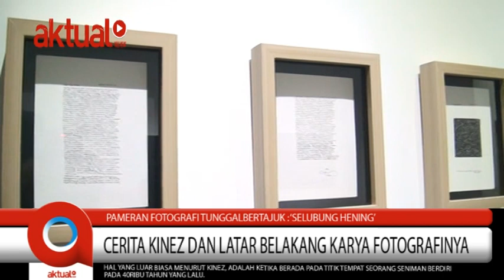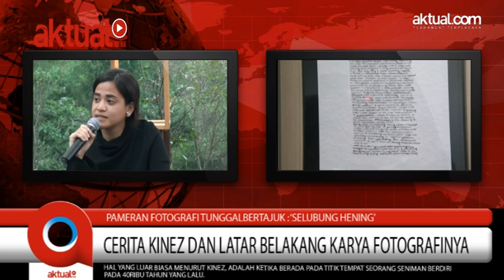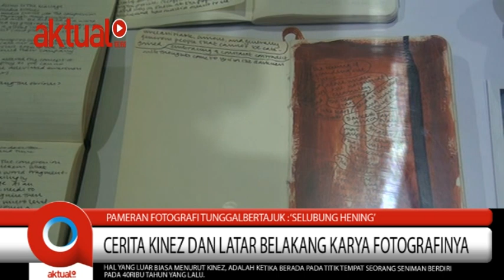Cerita Kinez Riza dan Latar Belakang Karya Fotografinya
Cerita menarik seorang seniman muda, yang menghasilkan sebuah mahakarya fotografi yang memiliki kekuatan energi. Hal yang paling luar biasa menurutnya adalah, ketika dia berada pada titik tempat seorang seniman berdiri 40ribu tahun yang lalu untuk membuat karya seni.

Berikut cuplikannya :

(Lapaoran: Warnoto)